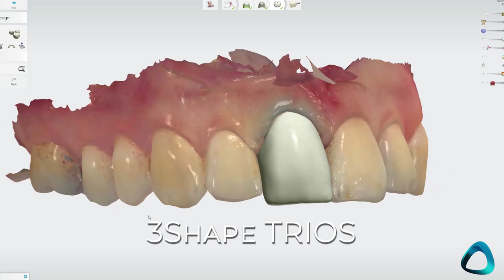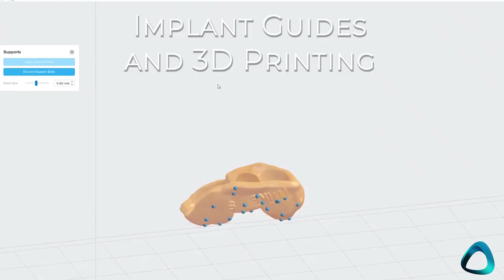Institute of Digital Dentistry | Continuing Education for Dentists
Quality Continuing Education For Dental Professionals in New Zealand and Australia

Advanced, Innovative And Cutting-Edge
Training In Digital Dentistry

Learn How To Master CAD/CAM Dentistry

Understand The Digital Dental Workflow

iDD is focused on all things related to the digital dental workflow, from CAD/CAM to Digital Photography. Our goal is to provide you with the highest quality CPD courses that are engaging and well-structured. The future of dentistry is digital – we aim to provide the tools for dentists to learn and master digital dentistry.

Hands-On Education
Practical Hands-On Training with plenty of support from experienced clinicians who use CAD/CAM daily in their practice.

Multi-Faceted Approach
Techniques, applications, materials and workflow. Gain experience in all aspects of Digital Dentistry and Multiple different CAD/CAM systems.

Independent Body
Unbiased Views and Trustworthy Opinions of Available CAD/CAM  systems, Techniques and Technology based on actual clinical use.

Got a burning Digital Dentistry question you want answers to? Send us your queries and we will do our best to support you.